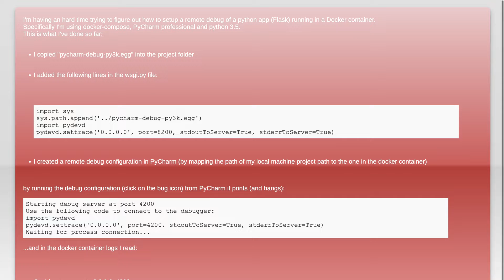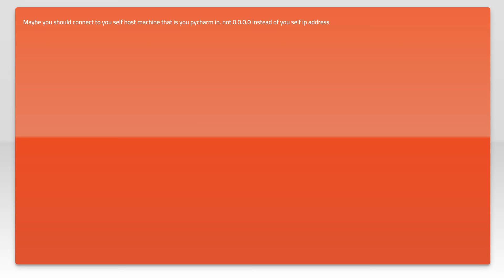PyCharm remote debug in a docker container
python: PyCharm remote debug in a docker container

Related to: python, docker, pycharm